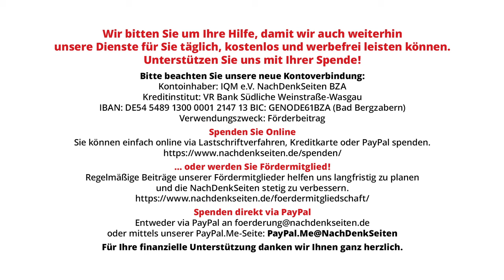Bundesregierung dementiert Aussage von Netanjahu zu angeblichem Zitat von Olaf Scholz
Bei einer offiziellen Ansprache am 13. Januar hatte der israelische Premier Premierminister Benjamin Netanjahu verkündet, Bundeskanzler Olaf Scholz hätte nach dem 7. Oktober erklärt, „Hamas sind die neuen Nazis.“ Dieses Zitat mit Verweis auf Scholz wiederholte der israelische Regierungschef dann nochmals auf seinen offiziellen Social-Media-Kanälen. Die NachDenkSeiten fragten auf der Bundespressekonferenz nach, ob der Bundeskanzler tatsächlich, wie von Netanjahu behauptet, diese Aussage so getroffen hat. Das Dementi fiel deutlich aus, doch bei der israelischen Regierung um Richtigstellung gebeten hat man bisher wohl nicht.

Artikel veröffentlicht am: 19. Januar 2024 um 11:00